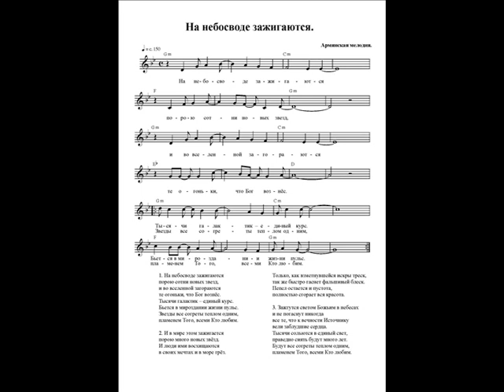На небосводе зажигаются. (Ноты) (In the sky are lit. Notes)